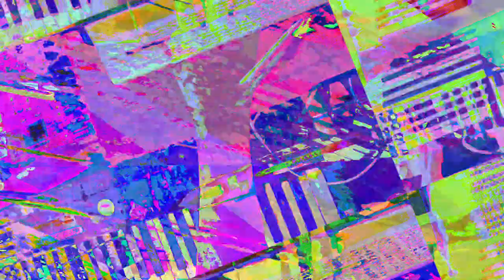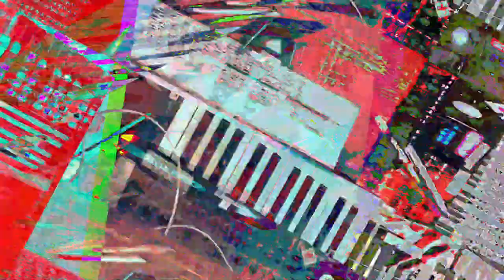[EPILEPSY WARNING] Movie 23 07 24 18h09m12s